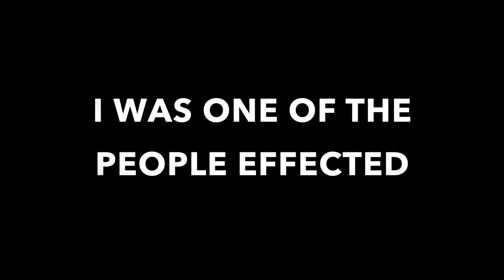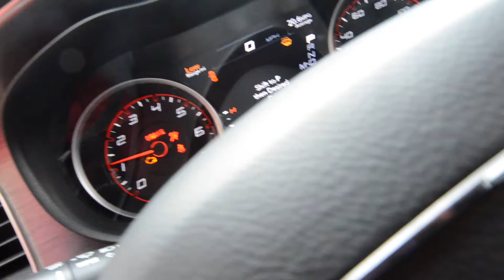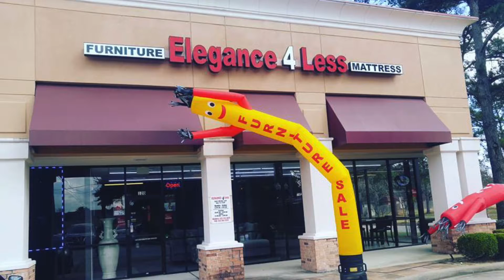Sonny 2016 Houston flood experience.